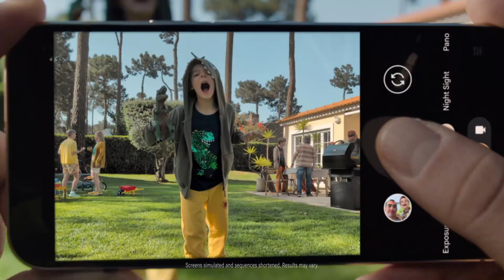Ginger Zee's Parenting Dilemma: Choosing Joy Over Plastics!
Buy your Google Pixel 9 Pro with Gemini on Amazon today
In this heartfelt episode, we dive into a personal story shared by Ginger Zee, the Chief Meteorologist of Good Morning America. Known for her expertise in weather, Ginger takes a moment to reflect on a parenting challenge that many can relate to. In her recent Instagram post, she reveals a touching conflict between her commitment to environmental sustainability and her desire to allow her son to experience the simple joys of childhood at an arcade.

Join us as we explore Ginger's candid thoughts on single-use plastics, her proposed alternatives for childhood rewards, and her gratitude toward those who help make these moments special. Plus, we’ll take a closer look at her ongoing efforts to live sustainably, including her journey with the NoNewClothes challenge. Don’t miss this insightful discussion on the complexities of parenting and the choices we face as we strive for a better future.